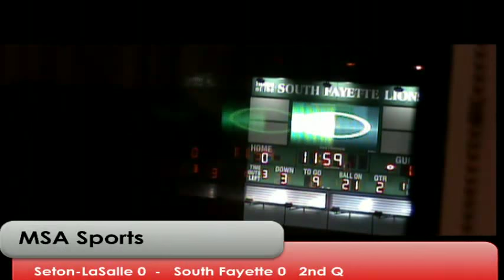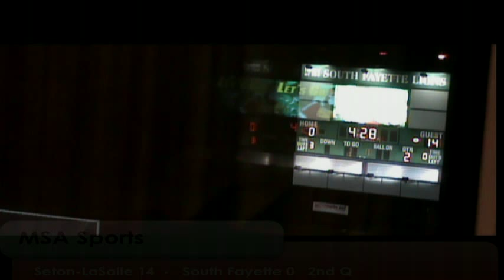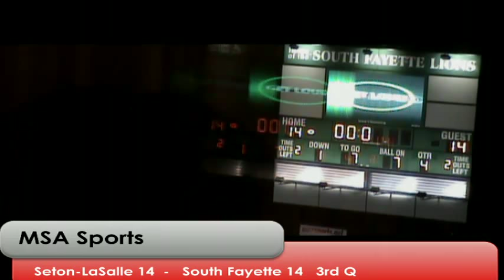MSA Sports Spotlight Game of the Week: Seton-LaSalle vs. South Fayette 10-23-15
MSA Sports Sam Hall and Scott Majesky have the call from South Fayette High School of this WPIAL Class AA Century Conference showdown as the two-time defending champion Lions battle the Rebels.  Tonight's Spotlight game is being brought to you in part, by ProGrass